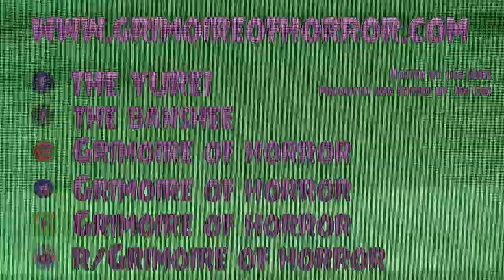An Interview with Richard Chizmar (Chasing the Boogeyman 2021)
An interview with Richard Chizmar, New York Times bestselling author, author of Amazon's top 500 best seller Chasing the Boogeyman as well as many more!